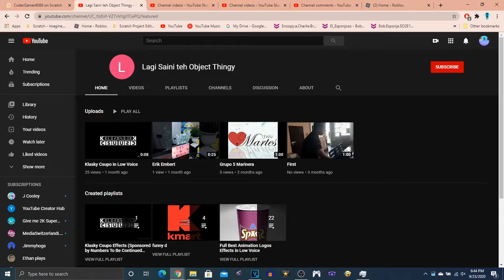BRUH!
wow.. an object thingy of me. thats not the real me
im not an object thingy im just ordinary

this video is not intended to hate someone so please dont send hate to that channel